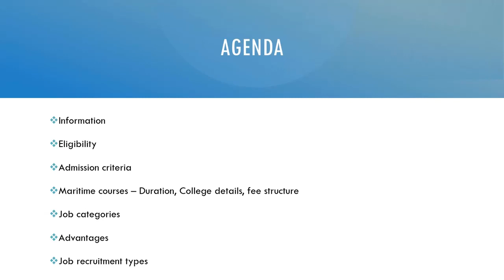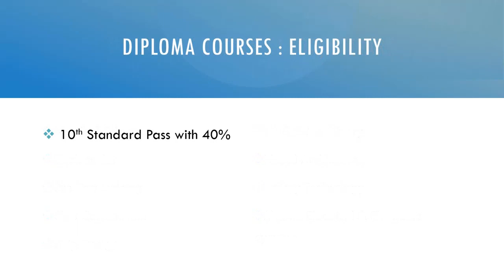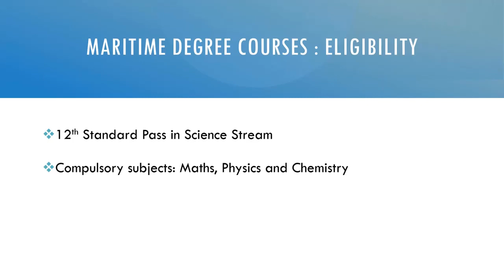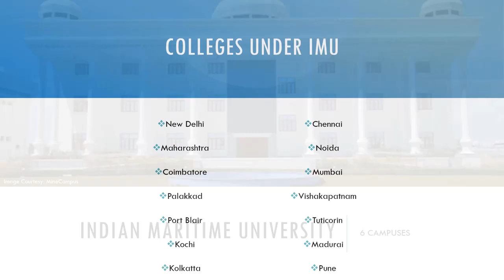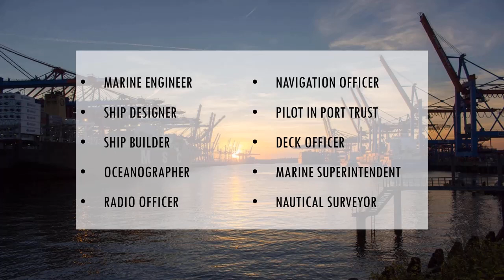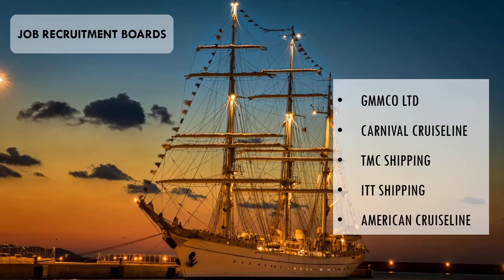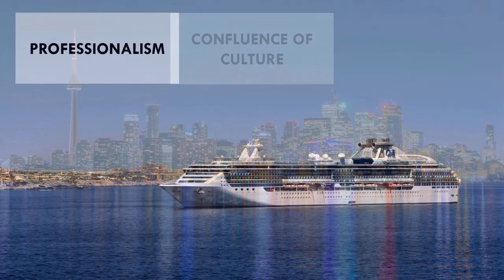Maritime Courses After 12th Std | 2021 | Eligibility | Education details | Job Opportunities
After StdXII, maritime courses are explained very clearly in this video.
It explains types of maritime courses, eligibility, admission criteria, colleges, fee structure, job categories, recruitment process, Govt& private recruitment boards and advantages of marine studies.
Indian maritime University (IMU) is a central University of India. Ten advantages of maritime jobs are given in this video. College details and job oppurtunities are explained. *Online mode of application *
This video gives informative details about maritime courses after StdXII..Really It is very useful video to you.
*Scientific Sinthi *